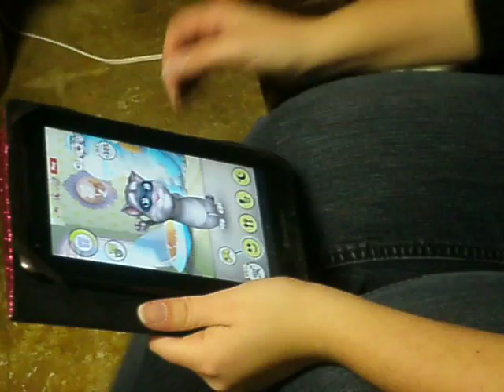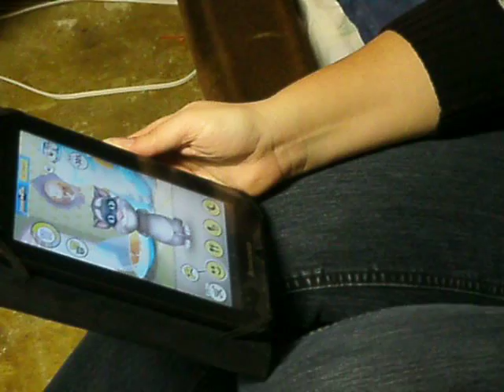Woman Can't Stop Laughing At "Talking Tom" (FUNNY)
Woman  Can't Stop Laughing At "Talking Tom" game.